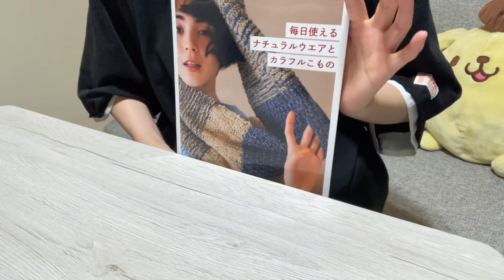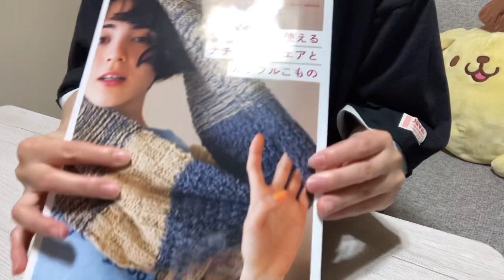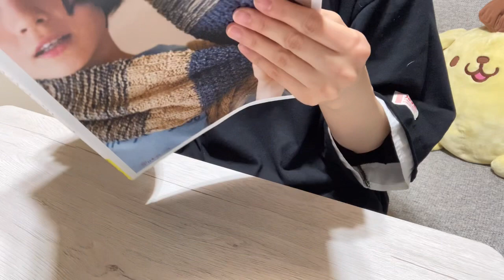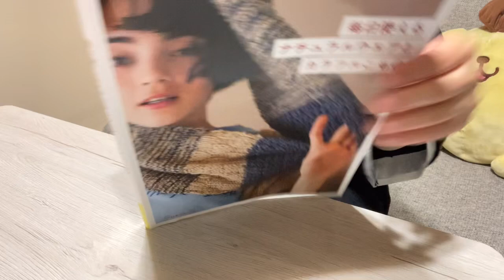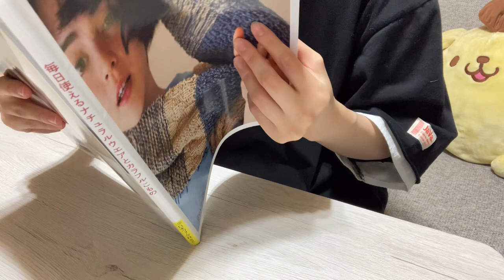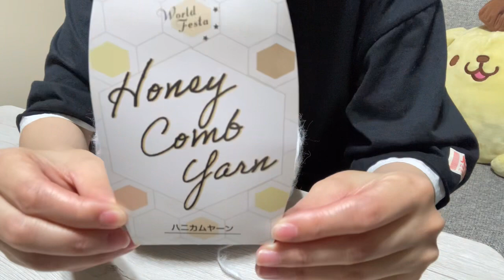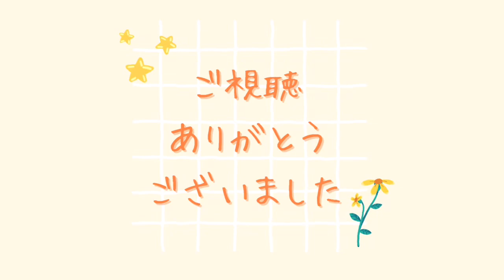ベストの進捗、COした物🧶のご紹介／2023年Vol.84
いぶあみchannelさん：
【透かし模様とフリルの三日月ショール】

꒰ঌ┈┈┈┈┈┈┈┈┈┈┈┈┈┈┈໒꒱

『あんちょび』です。

この動画は、
私が編み物などをしながら、
私がお喋りをしている「ラジオ」的なものになっています。

Instagramも時々ですが、アップしています。
良かったら、遊びにきてください♪
ユーザー名は『anchobi_amimono』です。

Twitterのアカウントも作りました！
『@anchobi_amimono』です。